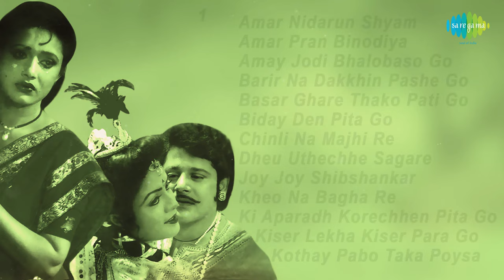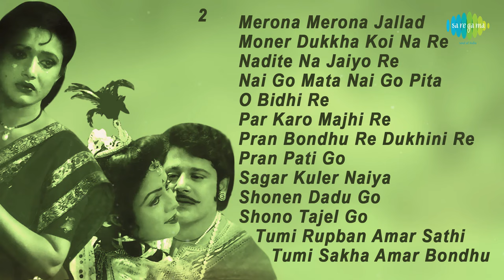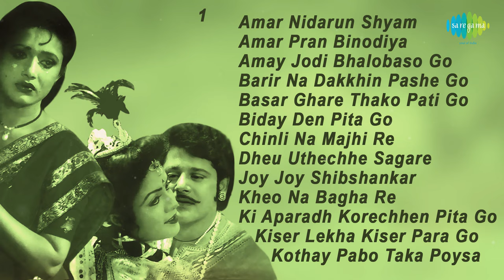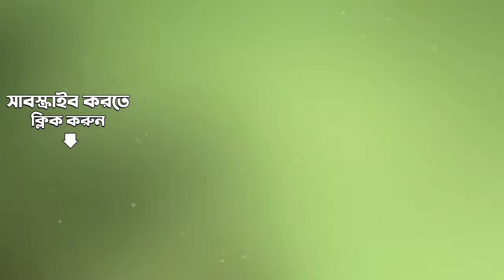Ropbaan | Amar Nidarun Shyam | Amar Pran Binodiya | Amay Jodi Bhalobaso | Full album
00:00:05 Amar Nidarun Shyam ~ Runa Laila
00:03:15 Amar Pran Binodiya ~ Runa Laila
00:06:17 Amay Jodi Bhalobaso Go ~ Abida Sultana, Rafikul Alam
00:07:09 Barir Na Dakkhin Pashe Go ~ Runa Laila
00:07:43 Basar Ghare Thako Pati Go ~ Runa Laila
00:08:21 Biday Den Pita Go ~ Abida Sultana
00:09:24 Chinli Na Majhi Re ~ Runa Laila
00:10:00 Dheu Uthechhe Sagare ~ Indramohan Rajbanshi
00:13:55 Joy Joy Shibshankar ~ Abida Sultana
00:20:33 Kheo Na Bagha Re ~ Runa Laila
00:21:26 Ki Aparadh Korechhen Pita Go ~ Abida Sultana
00:22:27 Kiser Lekha Kiser Para Go ~ Runa Laila
00:23:02 Kothay Pabo Taka Poysa ~ Abida Sultana, Rafikul Alam
00:24:41 Merona Merona Jallad ~ Abida Sultana
00:25:02 Moner Dukkha Koi Na Re ~ Runa Laila
00:27:40 Nadite Na Jaiyo Re ~ Runa Laila
00:29:32 Nai Go Mata Nai Go Pita ~ Runa Laila
00:30:29 O Bidhi Re ~ Indramohan Rajbanshi
00:34:56 Par Karo Majhi Re ~ Runa Laila
00:35:40 Pran Bondhu Re Dukhini Re ~ Runa Laila
00:38:24 Pran Pati Go ~ Runa Laila
00:40:06 Sagar Kuler Naiya ~ Runa Laila
00:43:30 Shonen Dadu Go ~ Runa Laila
00:44:36 Shono Tajel Go ~ Runa Laila
00:47:11 Tumi Rupban Amar Sathi ~ Abida Sultana, Rafikul Alam
00:48:49 Tumi Sakha Amar Bondhu ~ Abida Sultana, Rafikul Alam